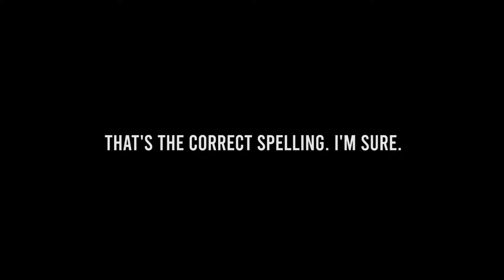The BEST Impostor Run Ever | Among Us (Gameplay & Funny Moments)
Let me show you how to play this game properly. Timestamps:

1:04 - Dream Team
4:35 - Natural Selection
12:39 - Targeting

Linktr.ee/k1ngeljay